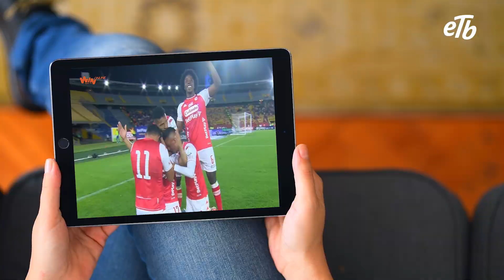Está en ti vivir la pasión del deporte nacional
Con ETB y Win Sport Online disfruta lo mejor del deporte nacional y un internet fibra óptica con la misma velocidad de subida y bajada. Vive la pasión del deportes con este plan. o llama al 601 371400